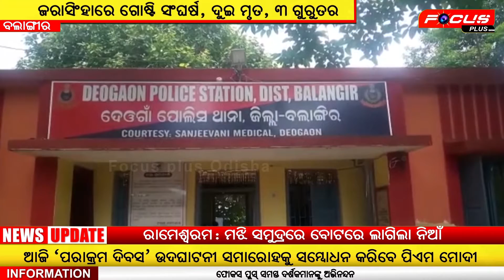ଜରାସିଂହାରେ ଗୋଷ୍ଟୀ ସଂଘର୍ଷ ,୨ ମୃତ,୩ ଗୁରୁତର